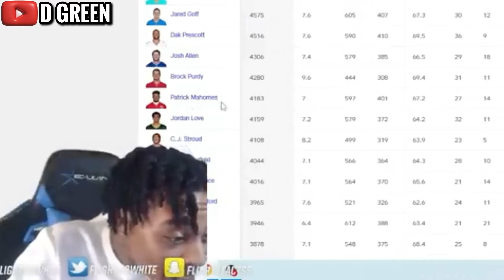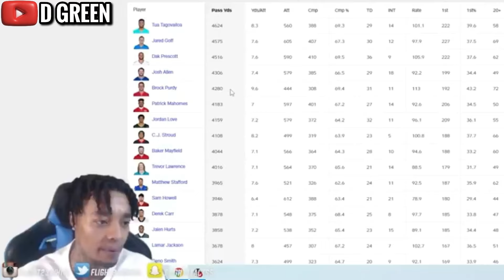Why FlightReacts Hates Brock Purdy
MY FIRST MADDEN ONLINE GAME IN 10 YEARS!